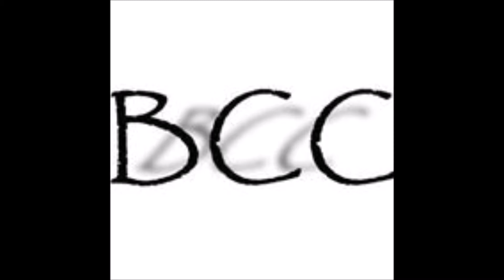Bullard Church of Christ Wednesday night lesson 02Sep2015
02Sep2015 Wednesday night lesson
given by church member Jones